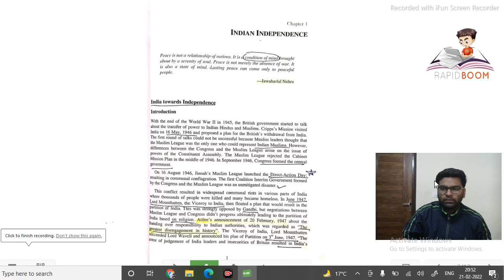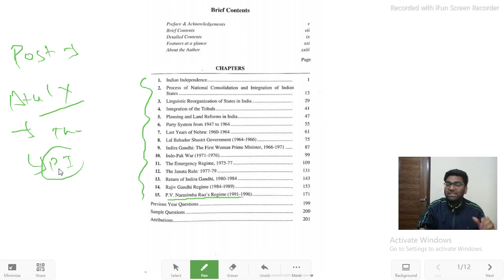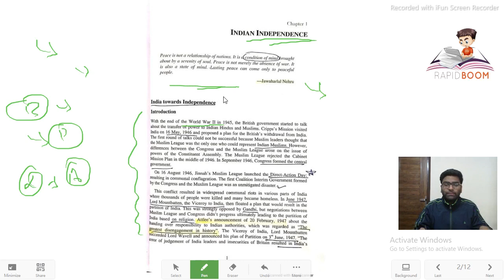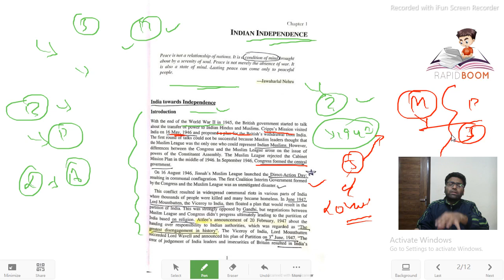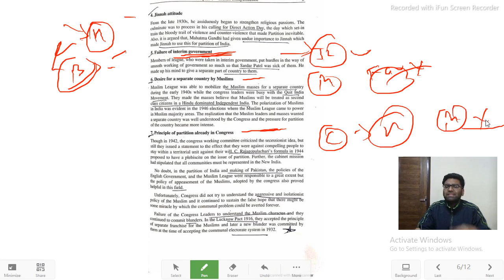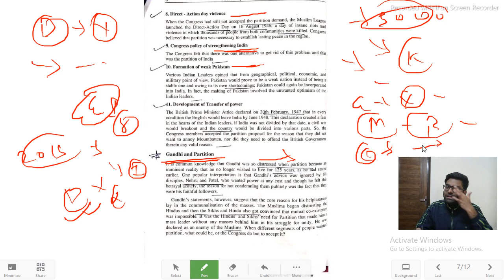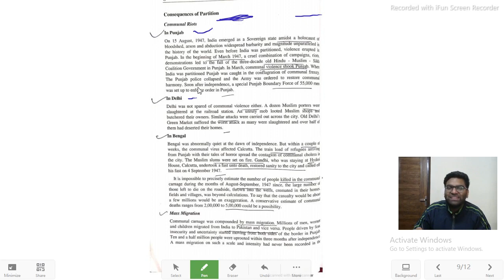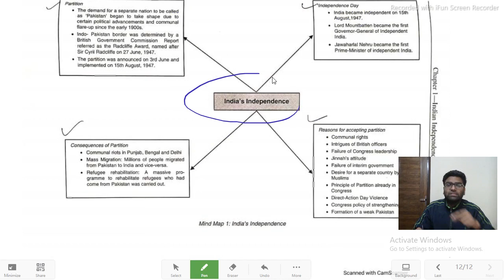Post Independence || Ch-1 || Indian Independence || IPS Atul Kulkarni sir || Suraj Anand Sir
Link to buy

Mic used

Camera used